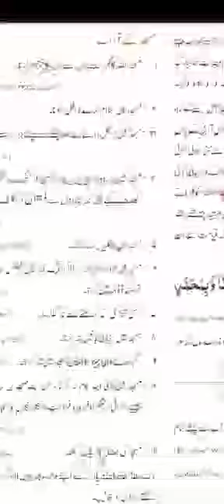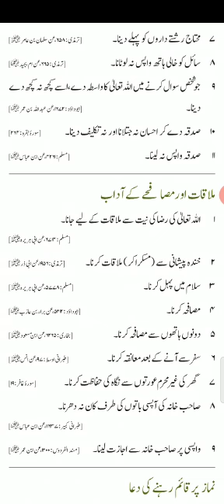Deeniyat Class X (11-01-2021)